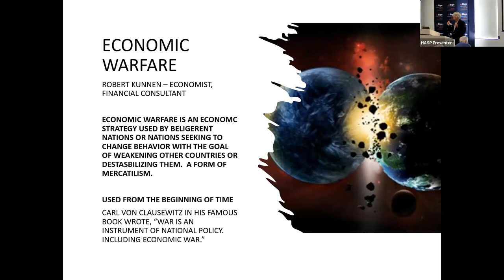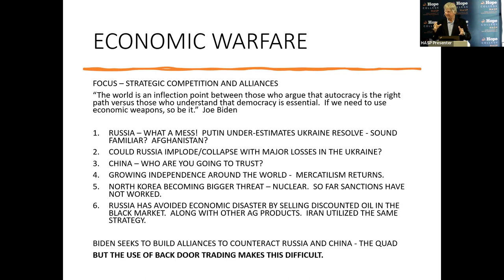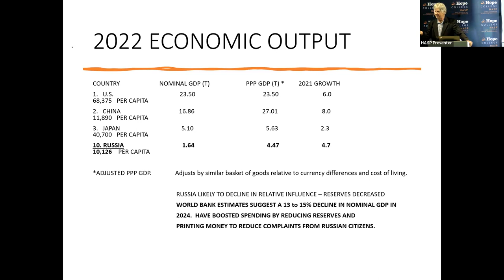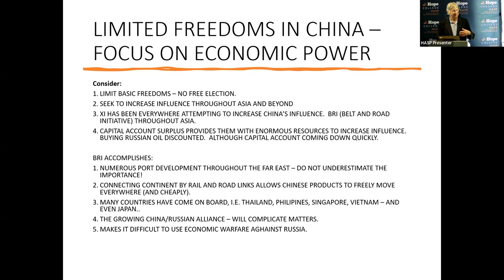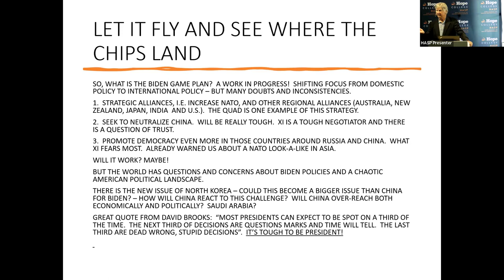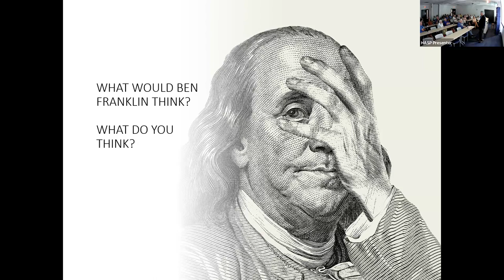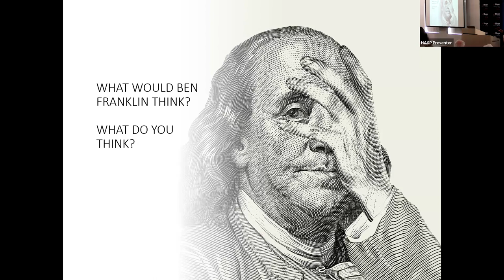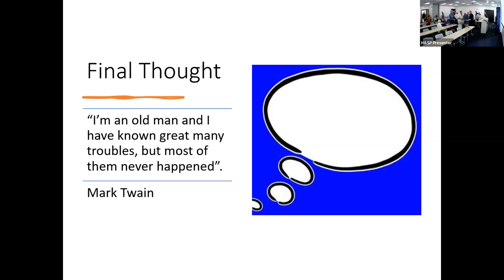Great Decisions: Economic Warfare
Presented Oct 3, 2023
Presented by Bob Kunnen

Economic warfare by a state consists of a variety of measures, from implementing sanctions to fomenting labor strife, that are employed to hinder its enemies and, in the case of the United States, have been used as far back as the early nineteenth century. Economic warfare has been the principal means by which the West has challenged Russia directly since its invasion of Ukraine in February 2022. What have been, and what will be, the consequences for the various parties? Through a video and discussion, this class will explore economic warfare, with a focus on strategy, techniques, and consequences — intended and otherwise.